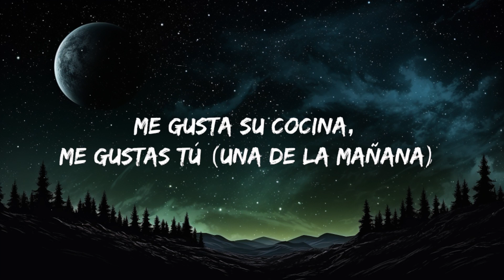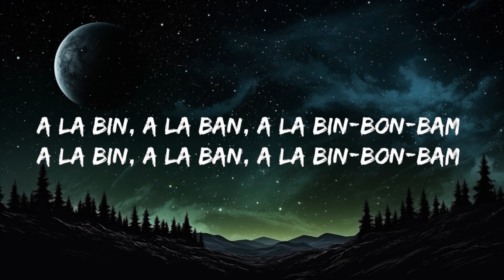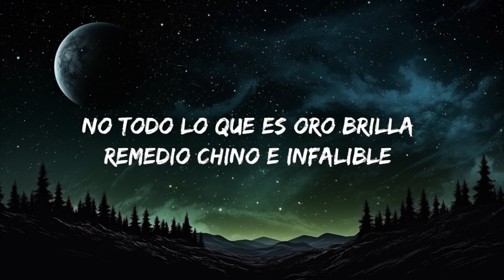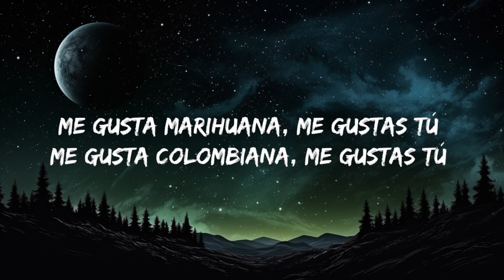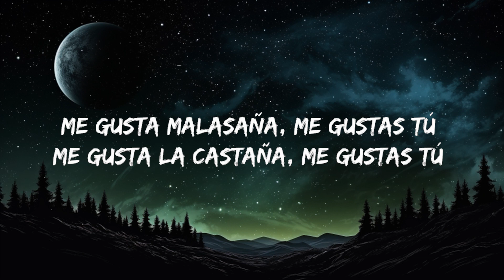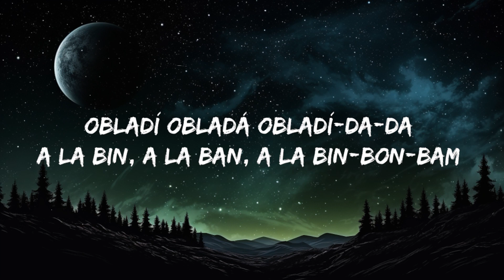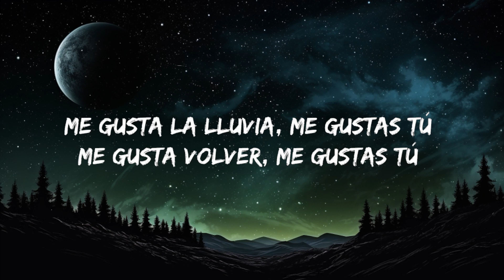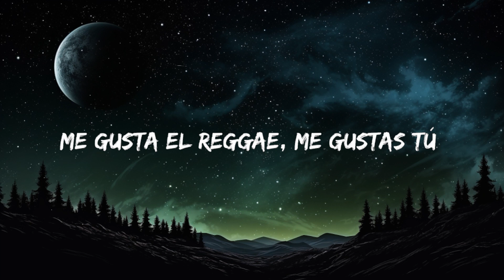Manu Chao - Me Gustas Tu (Letra/Lyrics) | 25mins Best Music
Manu Chao - Me Gustas Tu (Letra/Lyrics) Tiktok Song

Lyrics

[Letra de "Me Gustas Tu"]

¿Qué horas son, mi cora